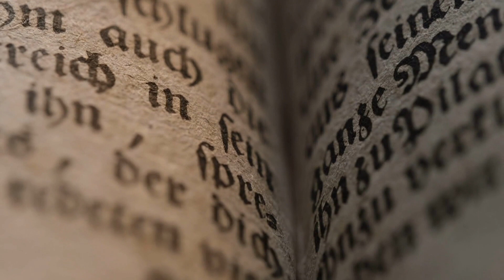Evangelio Diario Miércoles 3 de Enero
Comentario del Evangelio de la Hermana Clara Rivera